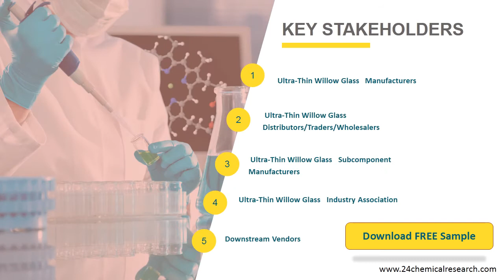Ultra Thin Willow Glass Market Insights and Forecast to 2026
Ultra-Thin Willow Glass market is segmented by Type, and by Application. Players, stakeholders, and other participants in the global Ultra-Thin Willow Glass market will be able to gain the upper hand as they use the report as a powerful resource.